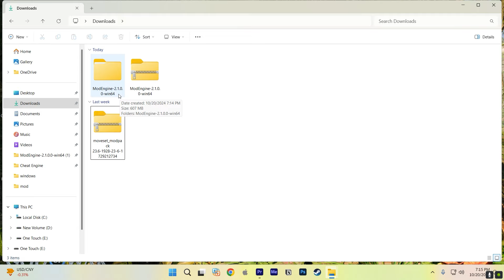5 thanh Katana MẠNH NHẤT Elden Ring (mod)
5 thanh Katana MẠNH NHẤT Elden Ring (mod)

ỦNG HỘ MÌNH ĐỂ MUA THÊM NHIỀU CON GAME THÚ VỊ HƠN NHÁ :

Theo dõi mạng xã hội của ReGame tại:
© Bản quyền thuộc về ReGame
© Copyright by ReGame Do not Reup